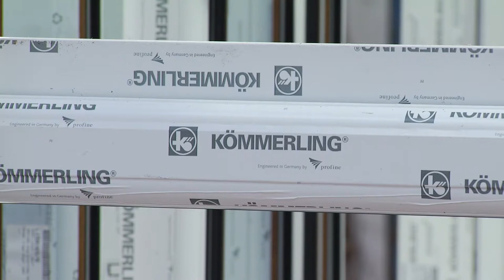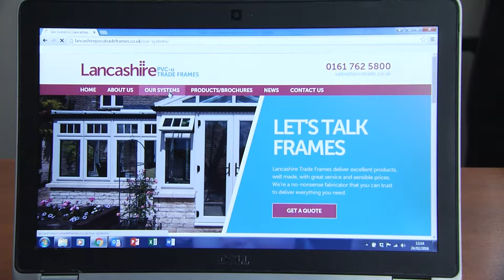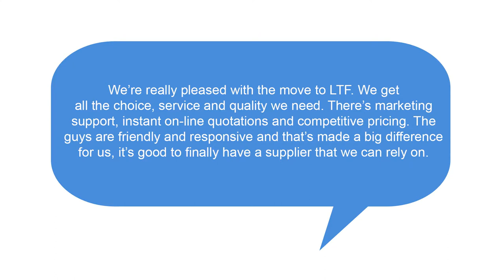Lancashire Trade Frames HD